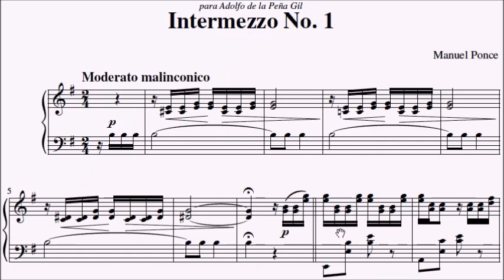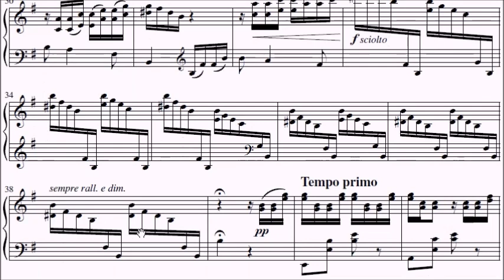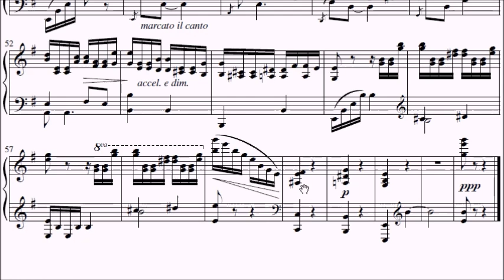RCM Piano 2022 Grade 9 List D No.7 Ponce Intermezzo No.1 Sheet Music